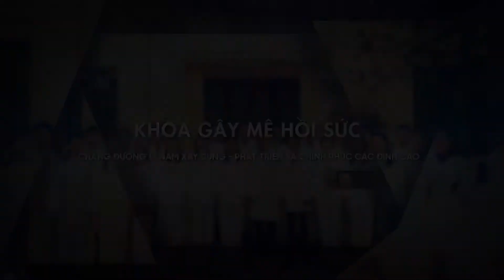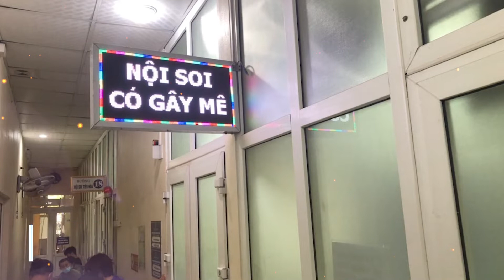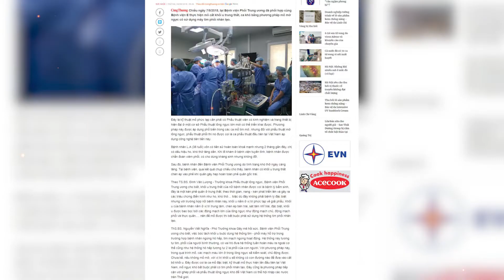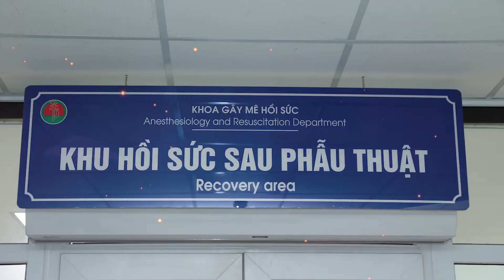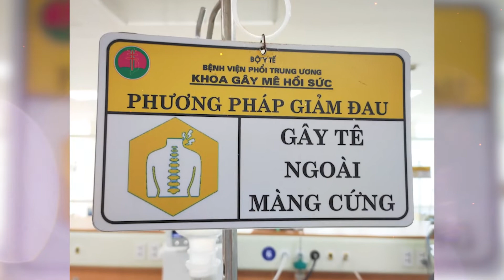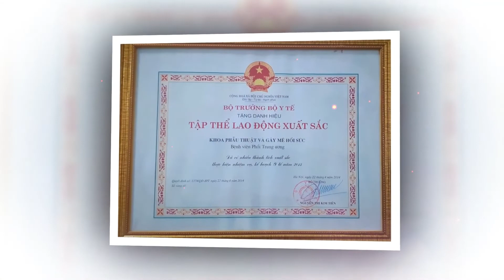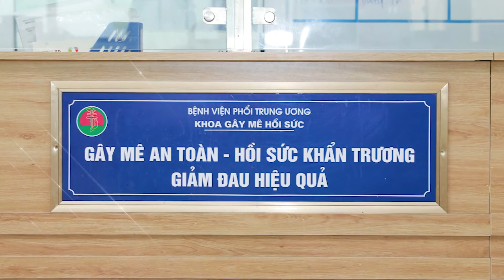VILA - Khoa Gây mê hồi sức bệnh viện Phổi Trung ương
Kỷ niệm 65 năm thành lập bệnh viện Phổi Trung ương (24/6/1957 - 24/6/2022)